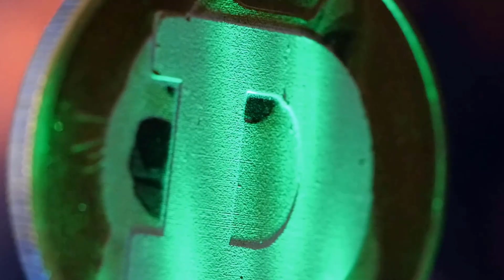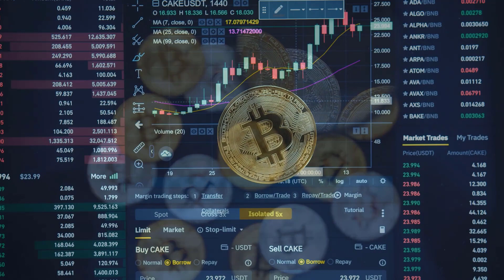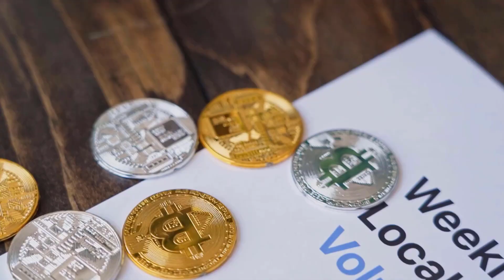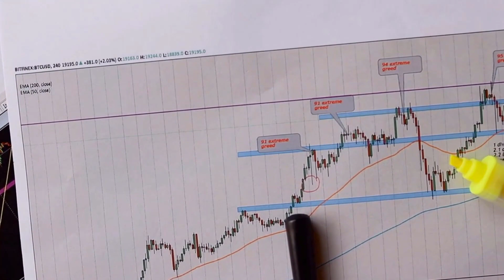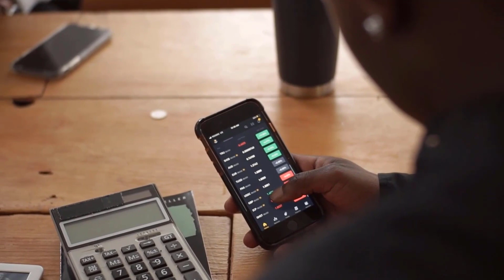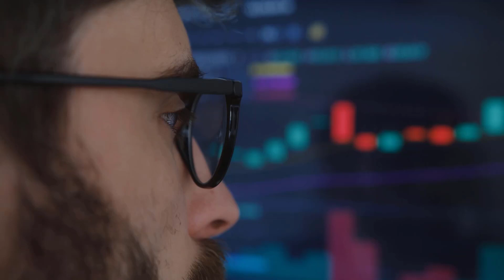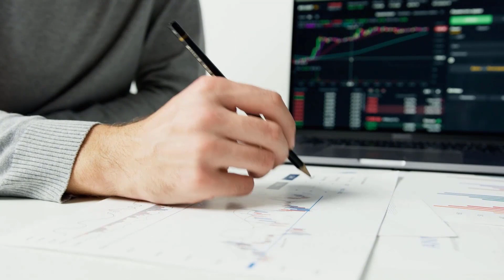ALGO WILL HIT A NEW UNEXPECTED TARGET - ALGORAND PRICE PREDICTIONS 2024 & 2025